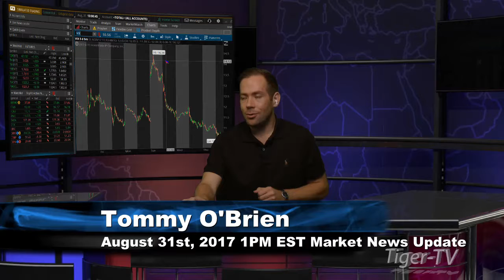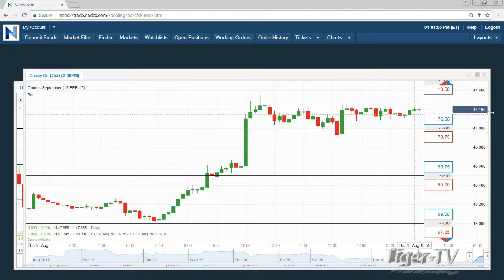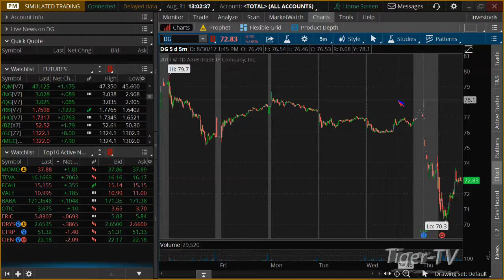August 31st 1PM EST Market Update with Tommy O'Brien on TFNN